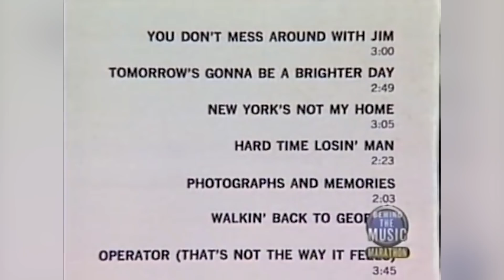Estrellas de Rock Que Tal Vez No Sabías Que Les Faltaba Partes Del Cuerpo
Perder una parte del cuerpo crea todo tipo de obstáculos cuando se trata de ganarse la vida o de alcanzar la grandeza artística. Pero las estrellas de rock de esta lista han superado este problema para llegar a lo más alto.

Casi cualquiera puede agarrar una guitarra y aprender a tocarla. Pero, solo un puñado de guitarristas llegan a formar bandas y hacer un arte duradero que les de fama y fortuna. Pero sólo unos pocos de esos músicos inspiran a una próspera subcultura, como Jerry García, el alegre cantante de los Grateful Dead, la banda popular y objeto de casi culto por su ejército de seguidores.

García y compañía hicieron una gira aparentemente interminable por 30 años, desde 1965 hasta la muerte de García por una serie de problemas médicos. Y pensar que se convirtió en uno de los guitarristas más aclamados y conocidos del mundo con sólo nueve dedos.

Cuando ambos eran niños, el hermano mayor de García, Tiff, le cortó el dedo a Jerry con un hacha. Por supuesto, fue accidental, más o menos.

Tiff lo relató en el DVD tributo a García Move Me Brightly,

"Él ponía pequeños trozos de ramitas en el aserradero, o lo que sea, y yo los cortaba por la mitad, para hacer leña. [...] Ponía su dedo ahí y luego quitaba. Hicimos eso una docena de veces. Pero, finalmente, le acerté en el dedo. Así que tuvieron que quitárselo".

Jerry García | 0:15
Tony Iommi | 1:28
Rick Allen | 2:47
Paul Stanley | 4:03
Fetty Wap | 4:58
Fredrik Thordendal de Meshuggah | 5:39
Les Paul | 6:36
Jim Croce | 7:42
Leslie West | 8:48
Dr. John | 9:52
James "Munky" Shaffer | 10:57